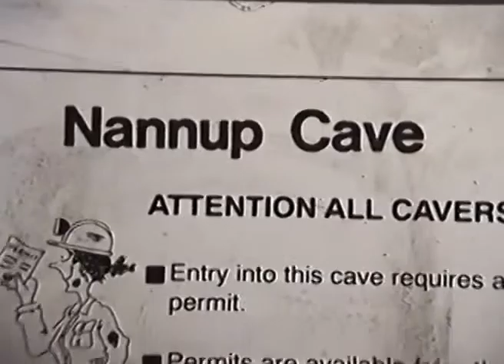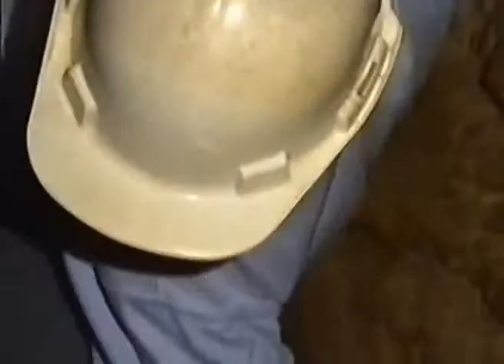Top documentary Caving 93 2 Mill cave+ inc Why Dinosaurs became extinct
Best Documentary

documentary
documentary films
documentary 2014
documentary national geographic
documentary bbc
documentary history channel
documentary history
documentary discovery channel
documentary on serial killers
documentary hd
documentary 2014
documentary films
documentary national geographic
documentary bbc
documentary history channel
documentary history
documentary discovery channel